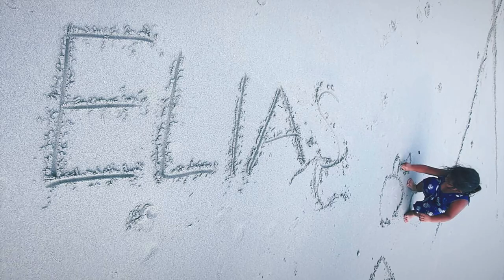HAPPY BIRTHDAY JOHN LLOYD CRUZ AND BABY ELIAS MODESTO ADARNA CRUZ